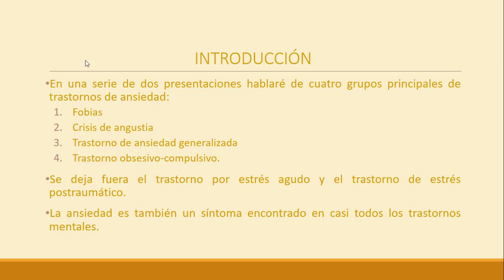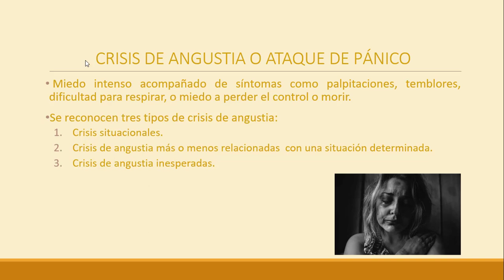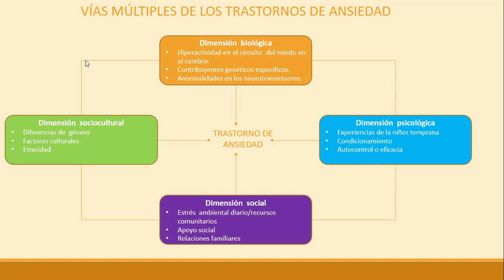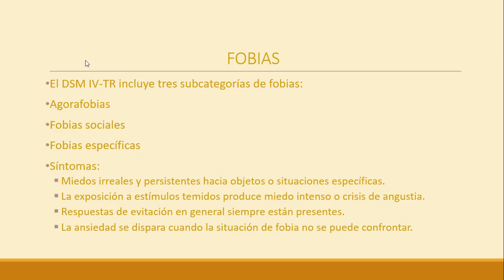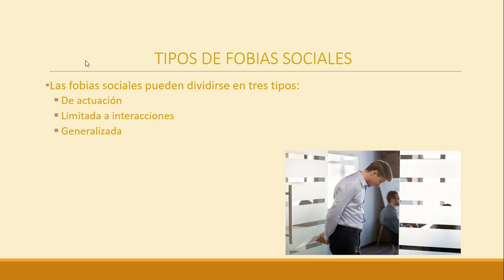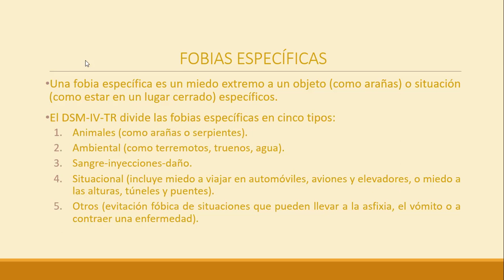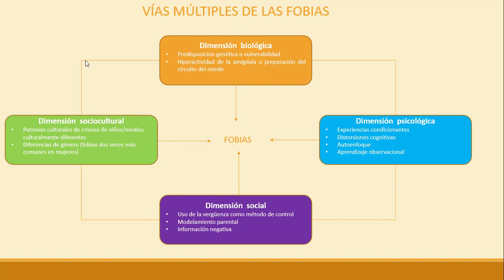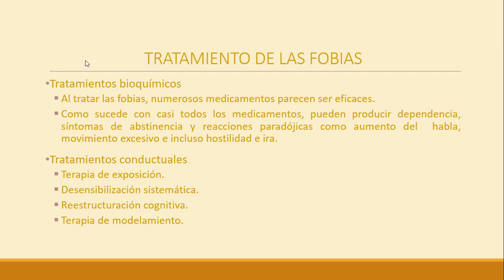Trastornos de Ansiedad (Primera parte)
Primera parte de la clase trastornos de ansiedad.